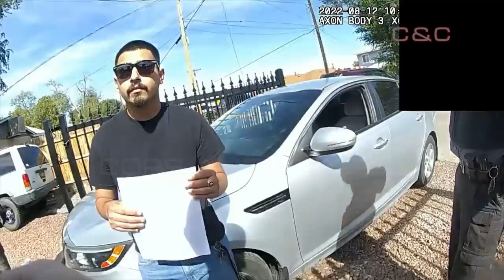Police Raid Home Alligator Located but Tiger is Missing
@Copwatchtv obtained body camera footage of New Mexico Game and Fish conducting a raid on a house in Albuquerque in regards to a tiger. When they served the search warrant they did not find the tiger but did find an alligator.

The animal was believed to be less than 1 year old and weigh under 60 pounds, but tigers can grow to 600 pounds, the department said, calling large meat-eating animals such as tigers and alligators a clear danger to the public.

The featured content is NOT intended to be violent nor glorify violence in any way. We are sharing this footage STRICTLY for the purposes of news reporting and education.